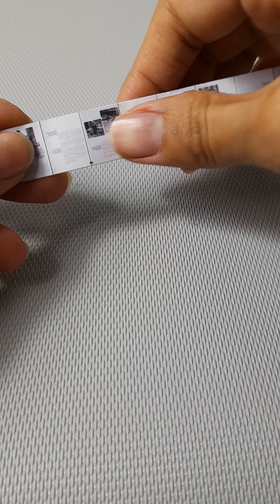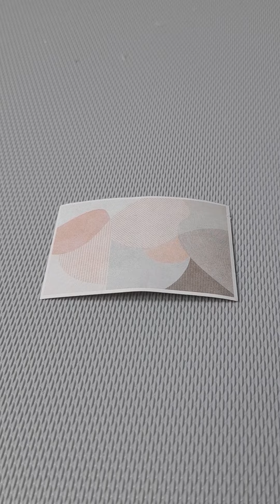บ้านDIY Living Room บ้านประกอบ ของขวัญ ของเล่น บ้านตุ๊กตา(Dollhouse) DIY Dollhouse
งานประกอบ บ้านDIY Living Room